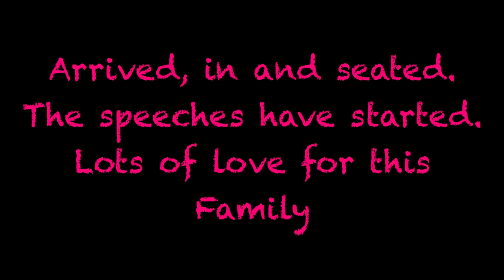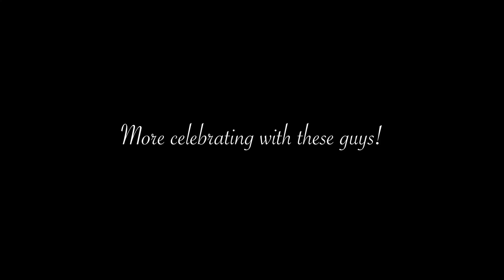Day trip to Zimbabwe!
Join me in a celebration of life!
A great day doing something I’ve never done!
Learning a different culture, awesome food, great company!